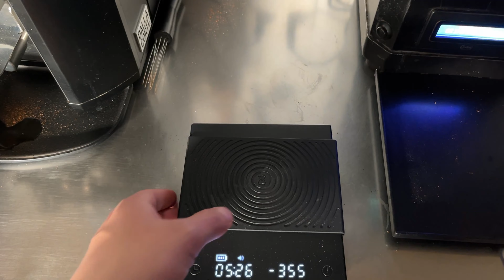NUEVA RECETA V60, cambiará tu forma de hacer tu café.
Hola hola!! Por aquí Víctor Barista 🫶🏼.
El presente video lo hice con mucha ilusión donde les muestro mi paso a paso para hacer este rico método V60.

Receta:
-26 gr café medío o medio fino
-390 ml agua filtrada entre 85 y 95 grados
-Gramera ideal con tiempo
-Tetera cuello cisne
-V60 (plastico, ceramica o vidrio)

El método V60 es una de las técnicas de preparación de café más populares y elegantes del mundo del barismo. Este método se caracteriza por su diseño en forma de cono, que permite una extracción uniforme y controlada del café, lo que resulta en una taza de café de sabor equilibrado y complejo.

En primer lugar, discutiremos los elementos necesarios para preparar café con el método V60. En términos de equipo, necesitarás un V60 (plástico, cerámica o vidrio), un filtro de papel, un molinillo de café, una tetera y una balanza. También se necesitará agua caliente, preferiblemente a una temperatura de entre 92 y 96 grados Celsius.

A continuación, discutiremos los pasos necesarios para preparar café con el método V60. Esto incluirá cómo preparar el filtro, medir y moler el café, calentar el agua y verterla de manera uniforme sobre el café. También discutiremos cómo ajustar los diferentes factores que afectan el sabor del café, como la molienda, la proporción de café y agua y el tiempo de extracción.

Además, el video incluirá algunos consejos útiles y trucos para personalizar la experiencia de café V60. Esto puede incluir ajustar la molienda para obtener diferentes perfiles de sabor, probar diferentes tipos de café y ajustar la técnica de vertido para crear diferentes patrones de flujo de agua.

En resumen, este video sobre el método de preparación de café V60 es una guía completa para cualquier persona que quiera preparar café con esta técnica. Desde los conceptos básicos hasta los detalles avanzados, los espectadores aprenderán todo lo que necesitan saber para preparar una taza de café V60 perfecta.